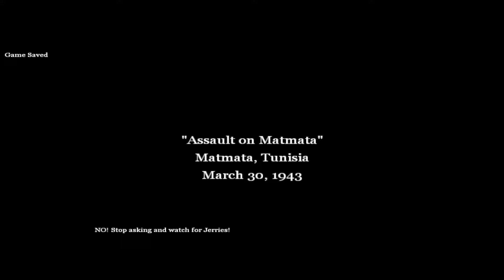Assault on Matmata, Tunisia "call of Duty-2" pc gameplay.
Assault on Matmata, Tunisia

Call of Duty-2 pc gaming